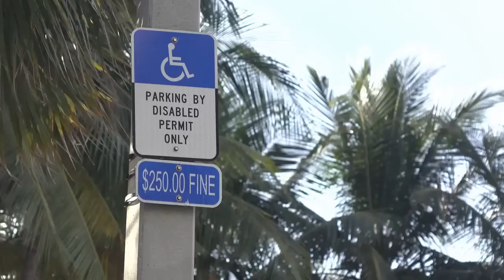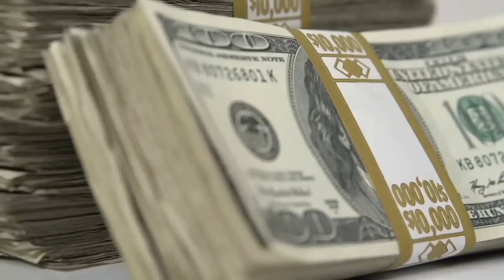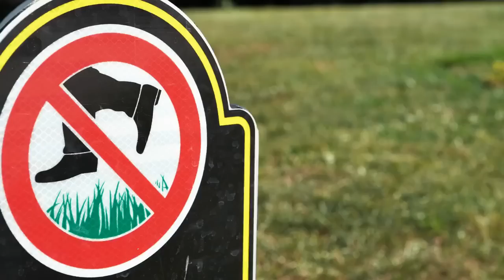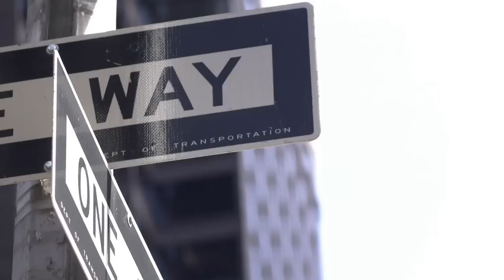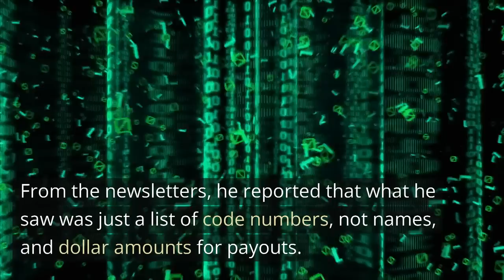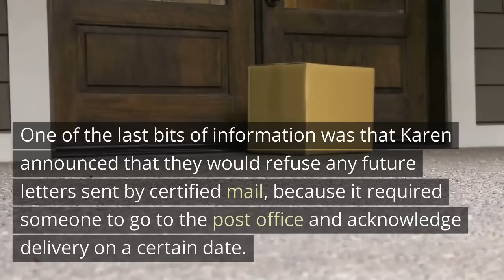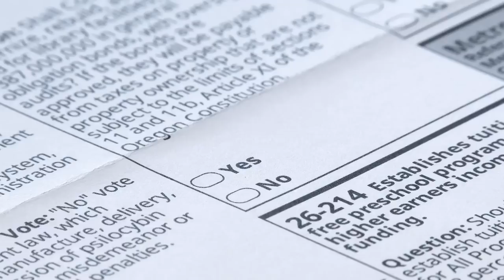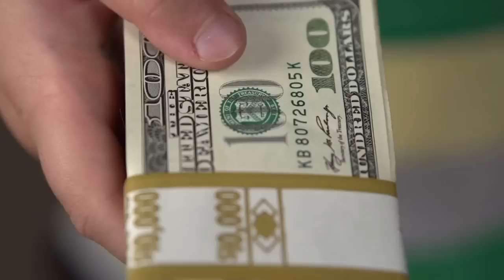r/JustNoHOA HOA Harasses Farmer, Claims Her Work Is Illegal! Epic Farmer Revenge!